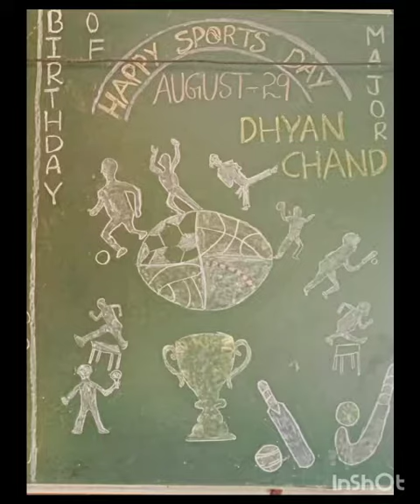Sports Day Speech by Meghana VIII